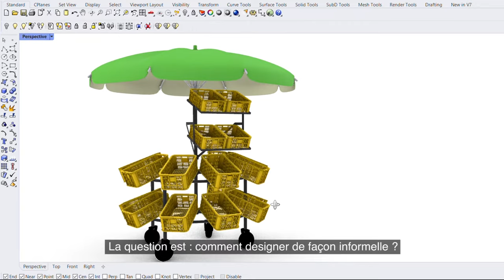The umbrella is architecture | Paul Yakubu | Passages Residency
The architect & designer Paul Yakubu was welcomed for a two-months residency at Fort d’Entrecasteaux, located in Marseille during an art residency named "Passages" imagined by the cultural operator Versant Sud & 7 partners (French Embassy in Nigeria, Institut Français of Nigeria, 16x16, Alliance Française of Lagos, AWCA, La Citadelle de Marseille).

In Lagos, the open-air market is a popular place for city residents. Sellers
install their structures there, notably composed of a parasol, to demarcate areas specific and create sales spaces for their products. These structures, considered informal, attracted the attention of architect Paul Yakubu, who aimed to make them more official by introducing structural rationalisation. Its objective is to design structures that are easy to assembled in the morning and dismantled in the evening when the market closes.
French Embassy in Nigeria
Institut Français of Nigeria
A Whitespace Creative Agency
16x16
Alliance Française of Lagos
La Citadelle de Marseille

With the generous support of
Ville de Marseille
Région Sud
DRAC
Architect, designer: Paul Yakubu / @yakubupaul
Original music: Dmitrii Kolesnikov / reversedimage
Designer in collaboration: Geoffrey Pauchard / @geoffreypauchard
Co-production: Ateliers SudSide / @sudside_